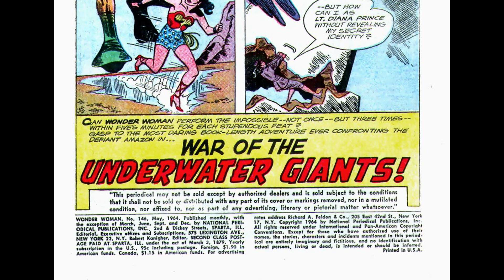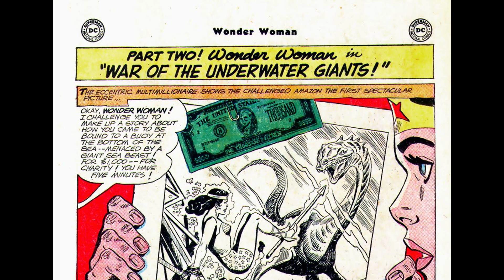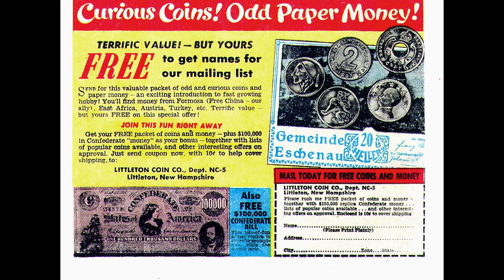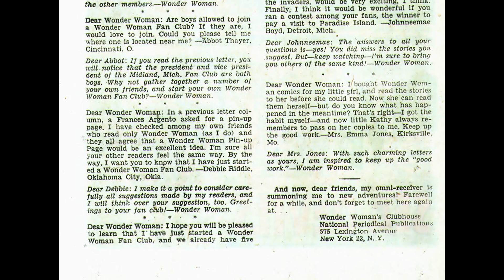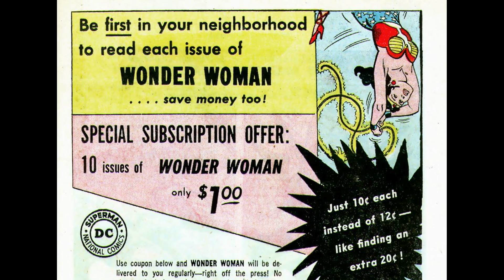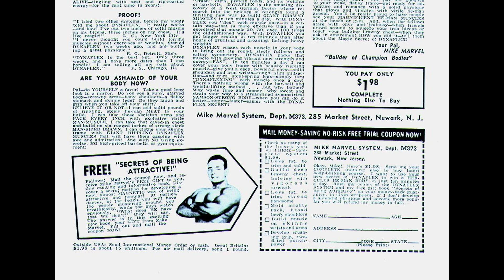Wonder Woman v1 146 36p [comic book]